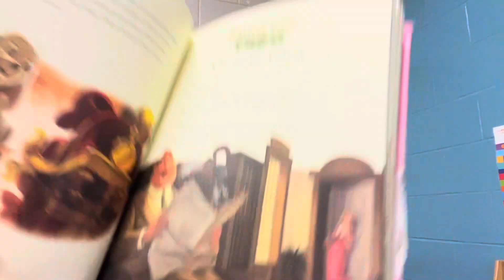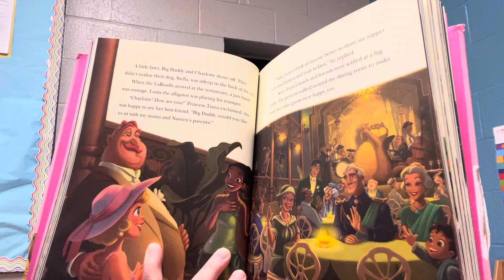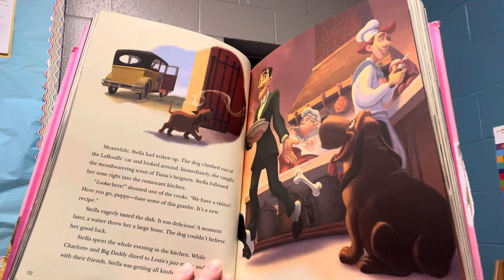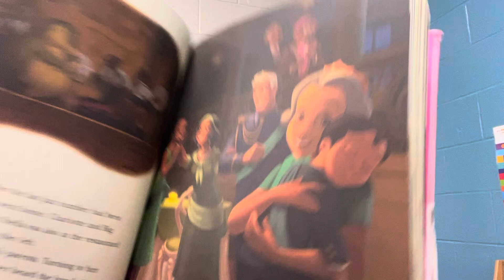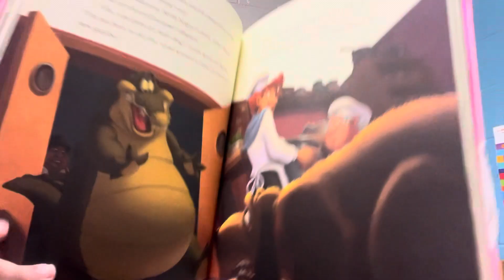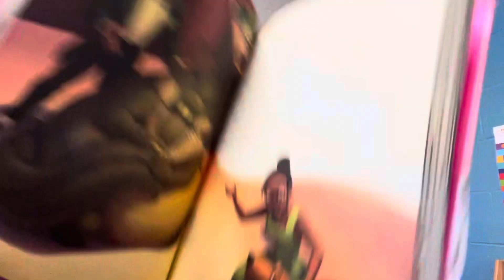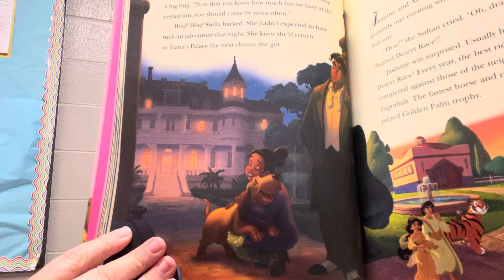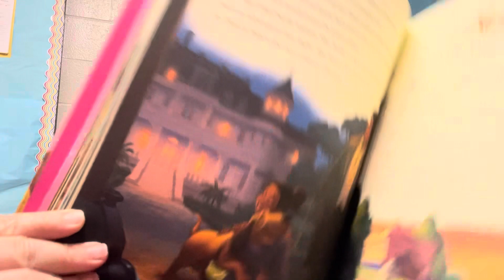The Princess and the Frog A Surprise Guest